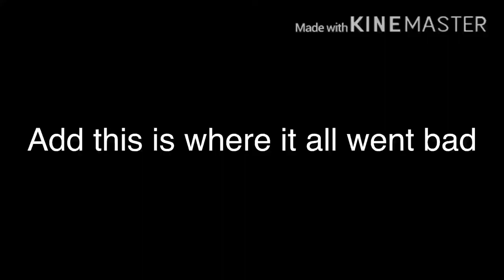WE FOUND AN ABANDONED HOUSE!!! **WE GOT CHASED**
ITS LIT🔥🔥🔥

GO SUB TO ETHANS CHANNEL!